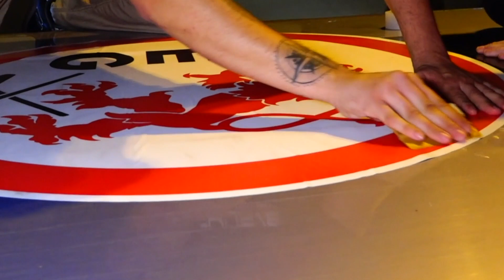DEG Logo wird auf Kölner Haie Bus geklebt (mit Campino)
Wir haben schon viel Zeug gemacht, aber das war wirklich eines der größten Höhepunkte. Während eines Derbys im ISS DOME wurde der Bus der Kölner Haie von uns etwas verschönert. Einen prüfenden Blick von Campino und Andi (Die Toten Hosen) gab es auch noch. Netterweise haben die Kölner das Logo dann auch noch ein paar Tage durch die Gegend gefahren.
Großartig!
Seht selbst!